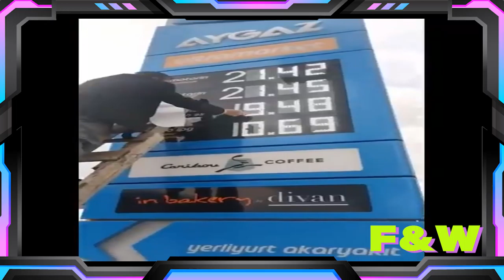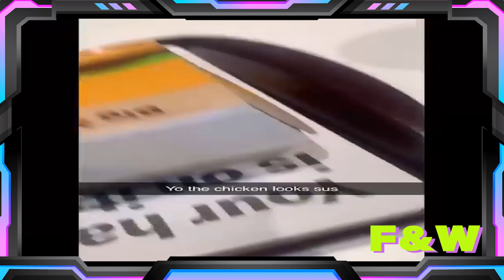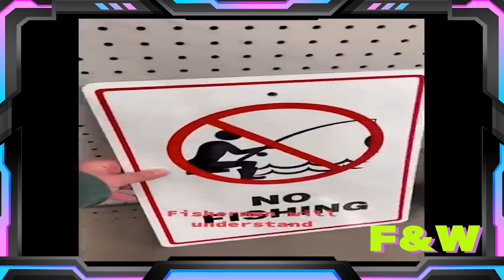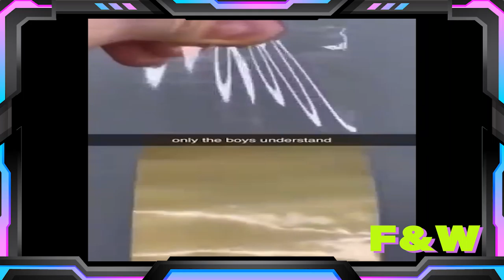Memes that are unbelievably funny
Welcome to your F&W where I search for the best trending videos, or videos people have forgotten about, and put them all in one video. I upload almost everyday   to keep video quality high. I always ask for permission to share videos that I find!